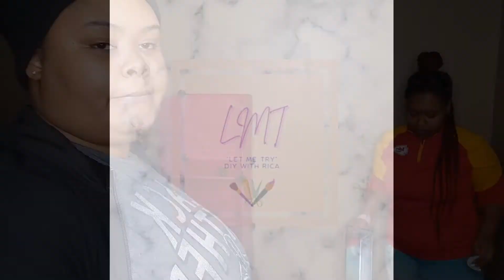DIY Studio & Office Set-Up | Pattybey Channel Studio Set-Up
I went to Pattybey's house to help her decorate and set up her office and studio space. It was definitely fun since we had wine 😏 but I hope you all enjoy watching the video. Due to copyright purposes the audio has been skewed  but thus was my best attempt at allowing you all to hear what we are saying in the video instead of just speeding up the clips.

THE MUSIC IS PURCHASED VIA AN APP.